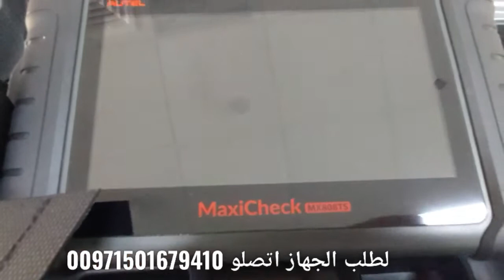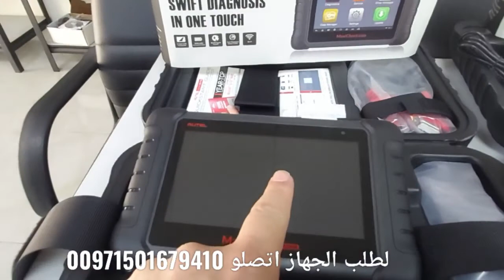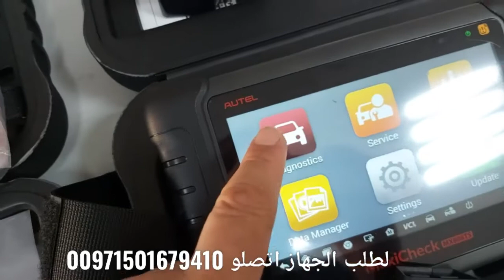UAE-DUBAI Maxicheck Mx808ts Vs Maxicheck Mx808 maxicom Mk808ts vs Maxicom mk808 مقارنة جهاز اوتيل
لطلب الجهاز اتصلو على 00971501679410